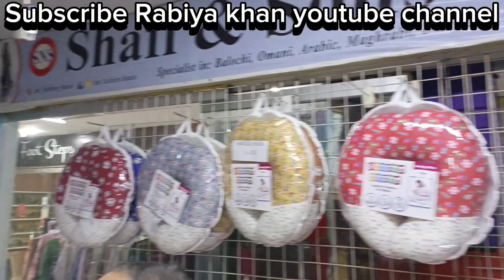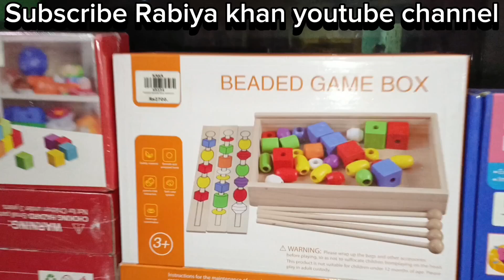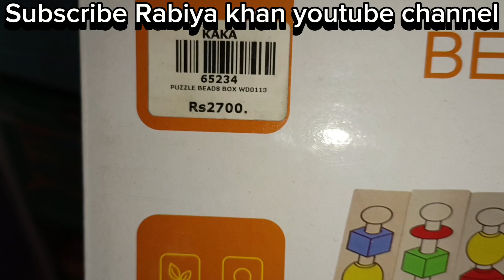Mini mart karachi|new moms wide variety | shopping store for all family members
KAKA shop mini mart25%off#rjshoppingmall  newborn clothing undergarments kitchen crockery#rabiyakhan

Location:
Shop No.2, 2nd Floor, RJ Shopping Mall, near Millennium Mall, Gulistan-e-Johar, Karachi, Karachi City, Sindh

Dear Customers

الحمدلله عزوجل

RJ Mall Branch has been OPENED

Timings:
Mon/Tues/Wed/Thurs/Sat
12:00 PM To 10:00 PM

Fri/Sun
2:30 PM To 10:00 PM

New Product Arrival 😊
New Diaper backpack with crib with more colors
Inbox Us For Order  Delivery Available Only Karachi City, And Also Available at stores

shopping store
shopping stores near me
shopping stores
shopping stores open near me

shopping store open near me
online shopping store name ideas
donisha shopping store
shopping store aisle
shopping store around me

99 shoe store online shopping
designer store 99 online shopping
99 cents only store online shopping
svb 99 store online shopping
jacks 99 cent store online shopping
99 cent store shopping bags